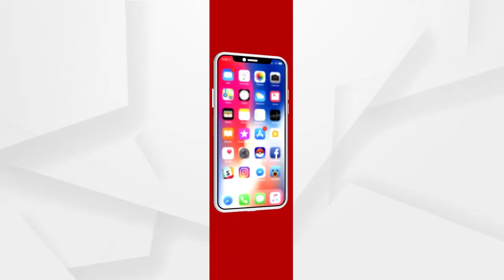ଅରୁଣ ବୋଥ୍ରାଙ୍କୁ ନିନ୍ଦା କଲେ ବିରୋଧୀ ନେତା ପ୍ରଦୀପ୍ତ ନାୟକ.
ସରକାରଙ୍କ ହାତ ବାରିସି ସାଜିଥିବା ଅରୁଣ ବୋଥ୍ରାଙ୍କୁ ନିନ୍ଦା କଲେ ବିରୋଧୀ ନେତା ପ୍ରଦୀପ୍ତ ନାୟକ...